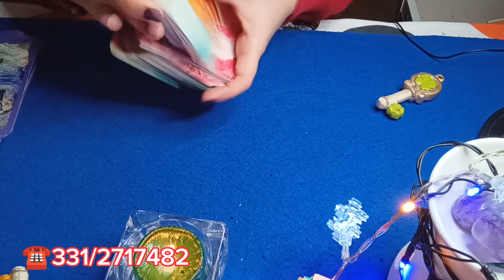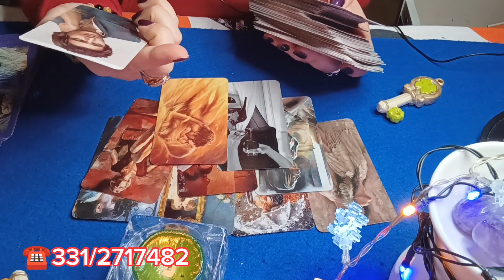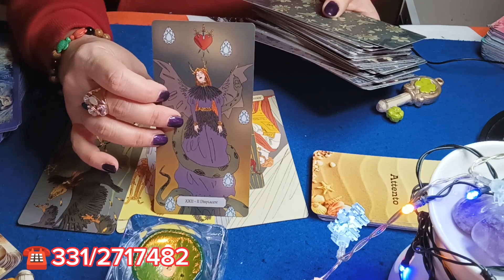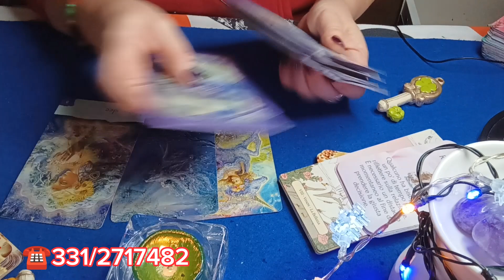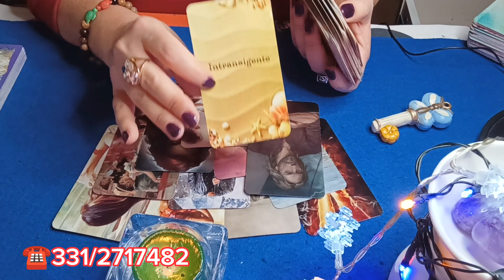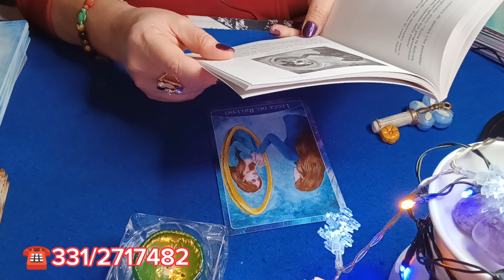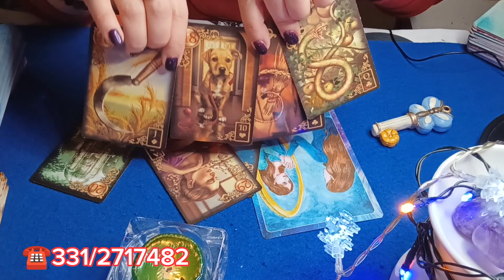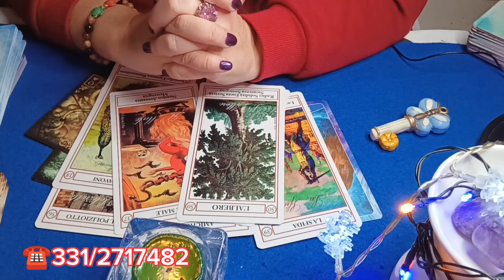📓 COSA DEVI "SAPERE" CHE NON ✨ IMMAGINI!!!🔮